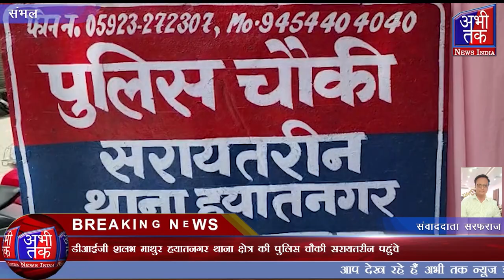डीआईजी शलभ माथुर हयातनगर थाना क्षेत्र की पुलिस चौकी सरायतरीन पहुंचे | Abhi Tak News